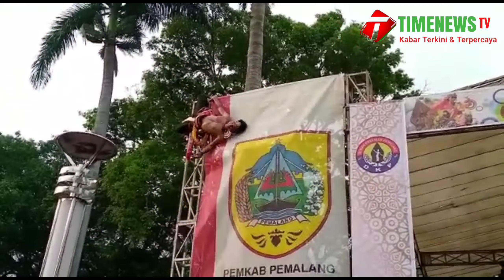WAKIL KETUA DPRD PROVINSI JAWATENGAH/TERCIDUK MENONTON SENI KUDA LUMPING